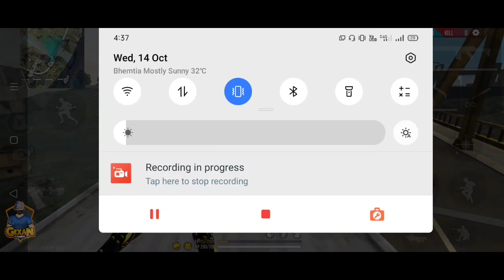Top 5 New Tricks In Free Fire | New Bug & Glitches In Garena Free Fire #91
🌐Countries For Free Fire🌐

1.🇹🇭 Thailand
2.🇧🇷 Brazil
3.🇷🇺 Russian Federation
4.🇮🇩 Indonesia
5.🇻🇳 Viet Nam
6.🇮🇳 India
7.🇨🇳 China
8.🇨🇷 Costa Rica
9.🇲🇽 Mexico
10.🇦🇷 Argentina
11.🇲🇾 Malaysia
12.🇨🇴 Colombia
13.🇹🇼 Taiwan, Republic of China
14.🇧🇩 Bangladesh
15.🇵🇭 Philippines

🎵Music🎶
Track:   EMDI x Veronica Bravo - Movin On

Track:   EMDI & Britt Lari - Magnetic

Track:   Tabba x Dj Goja - Secrets